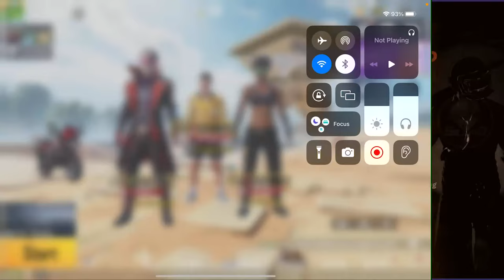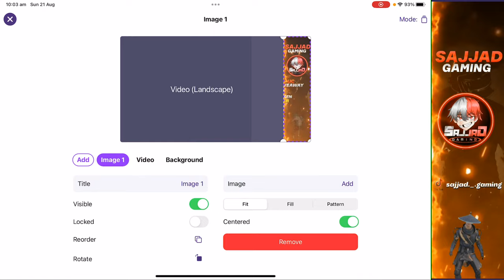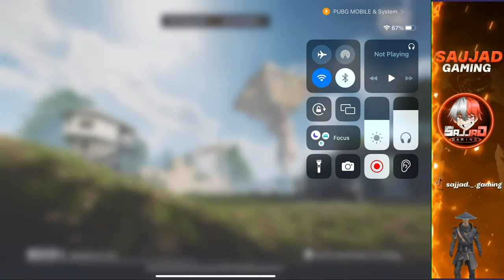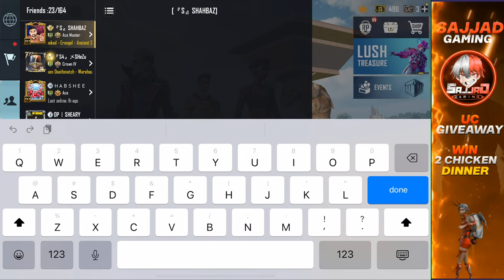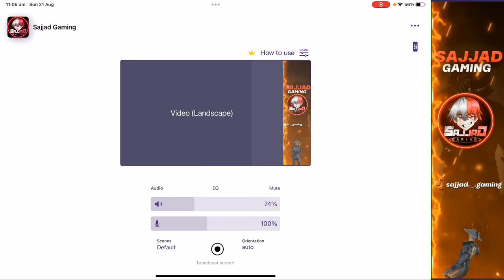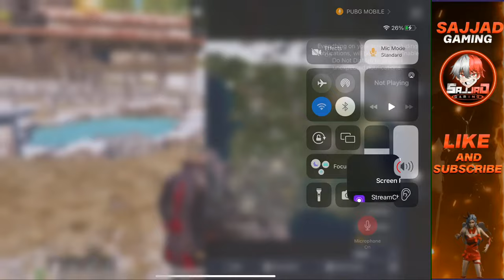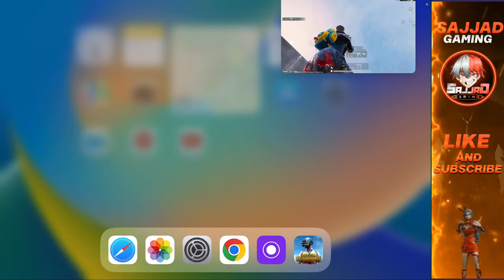Sajjad Is Live| Royal Pass Giveaways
pubg live,

pubg live gtxpreet,
pubg live game rs online earning,
pubg live game play by sunil gamer 01,
pubg live global,
pubg live godlike,